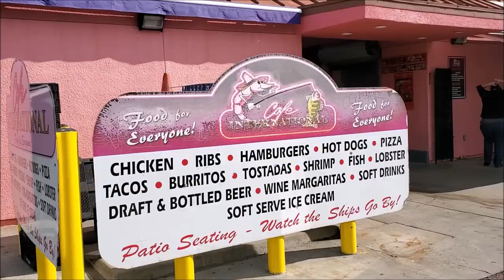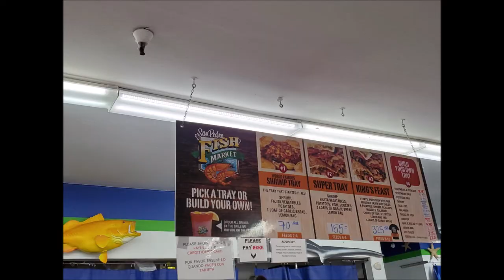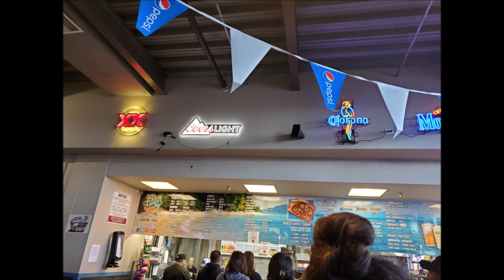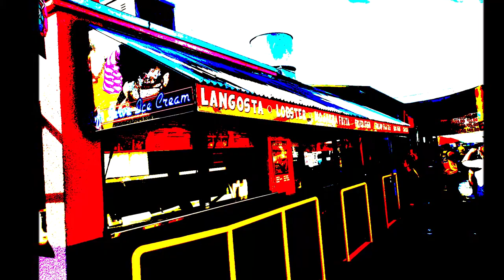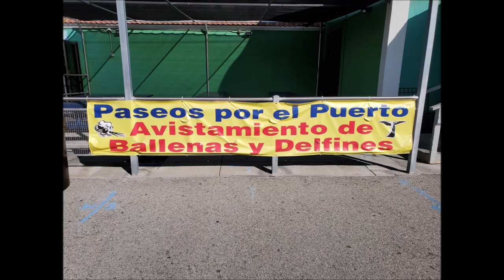Seafood Lover? San Pedro Fish Market 🐟🦞 - Long Beach California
🦞Are you a seafood lover?🐟 /Eres amante a los mariscos y otros productos del mar? San Pedro Fish Market, that's the place! If you are visiting South California and you love outdoor places to spend and enjoy a yummy day with family and/or friends, feel the breeze of the Pacific Ocean that caresses your face, enjoy beautiful views of sunsets, go for it./Si estas visitando el Sur de California y amas estar en lugares abiertos para disfrutar con tu familia o amigos, comer mariscos y otros productos del mar, sentir la brisa del Oceano Pacifico que acarica tu rostro, disfrutar de hermosas vistas de puestas de sol, San Pedro Fish Market, es el lugar. From Los Angeles to San Pedro Fish Market takes drive around 30 - 45 minutes, 40Km(25 mi), pretty cool./Desde el centro de Los Angeles hasta San Pedro toma manejar unos 30 - 45 minutos. 😍 La distancia es de aproximadamente 40km(25millas).

☛Address: 6550 E Marina Drive, Long Beach,
                 California 90803

Suscribete al canal y recuerda hacer click en la campanita de notificaciones para ver nuevos videos sobre la isla de Cuba y tambien sitios a visitar en el sur de California.   Conoce de mi Cuba lo mejor de primera mano, de curiosos datos, graciosos modos y frases de los cubanos y los mejores consejos para viajar a la isla, las playas y los sitios más atractivos y populares.